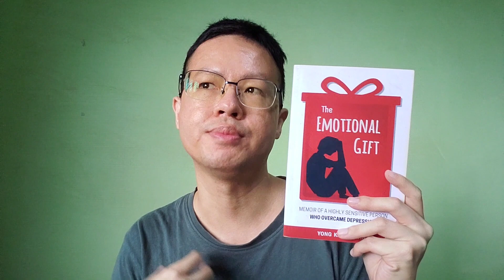Why I Love Being a Highly Sensitive Man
Being sensitive is often perceived as a weakness, especially for a man. Well, I'm here to tell you otherwise.

As a highly sensitive person (HSP), I've learned to embrace my sensitivity and see it as a gift rather than a weakness.

In this video, I'll share why I love being a highly sensitive man and how you can too. Don't let society's perceptions hold you back from embracing your true self. Let's appreciate our sensitivity!

Timestamps:
0:00 Intro
1:10 Don't hide your sensitivity
2:01 Emotional sensitivity vs emotional numbness
4:07 Why being sensitive is a gift
5:48 Using sensitivity for your own benefit
7:24 Dealing with overstimulation

My memoir as a highly sensitive person:
The Emotional Gift